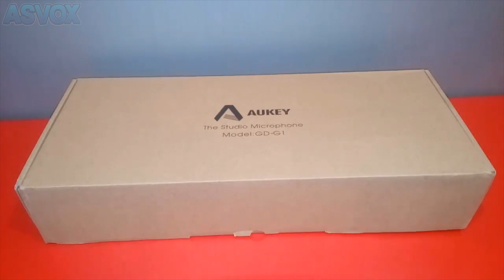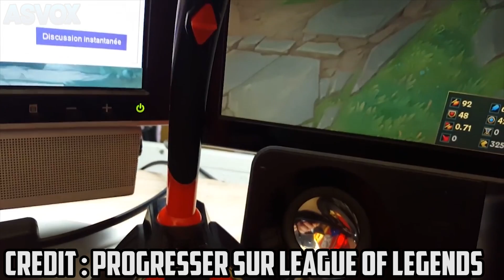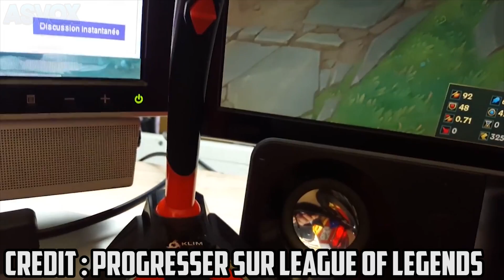TOP 3 MICRO A MOINS DE 30€ !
70 LIKES = VIDEO HARDWARE ?

Dans cette vidéo , je vais vous présenter les 3 meilleurs micro du moment ! Des microphones pas cher et de bonne qualité pour débuter sur Youtube et sur Twitch !

👉 Neewer NW-800

👉 Aukey GD-G1

👉 Klim microphone USB

▶ Carte son USB

▶ Perche microphone

💻 MA CONFIG PC ! :

🖥 ACER TC 215 :

- Processeur : AMD A6 6310
- Carte mère : Carte Mère Acer
- RAM : DDR3 2 x 4 GO
- Disque dur: Werstern Digital Green 2 TO
- Carte Graphique : NVIDIA Geforce GT 705 1GB
- Boitier : Acer (boitier simple)
- Casque : Cooler Master Ceres 500 (avec micro)
- Clavier : Clavier Acer (clavier du turfu)
- Souris : Maxxter Gaming Mouse